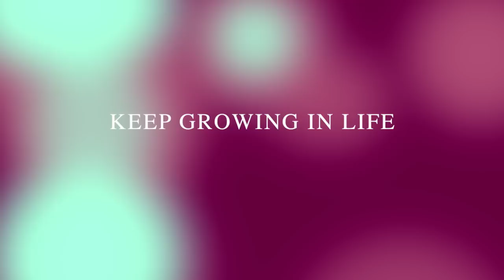How to convert thoughts into reality? || Hindi